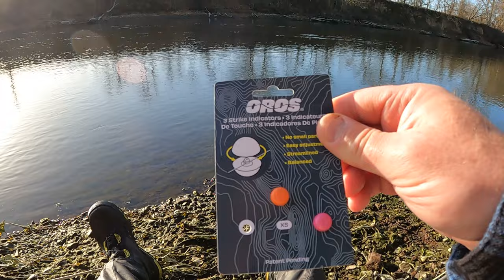February Frenzy: Fly Fishing for Trout on the Lower Illinois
Fly Fishing for Trout on the Lower Illinois River Oklahoma.